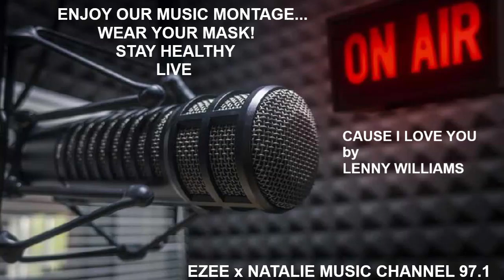Ezee x Natalie Music Channel 97.1... Cause I Love You by Lenny Williams (NATALIE ODELL'S BROTHER)